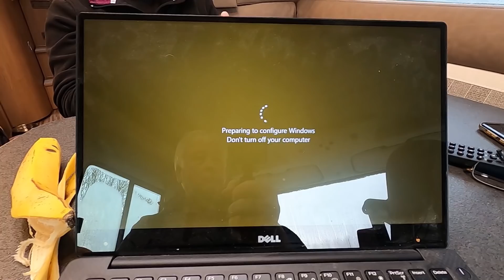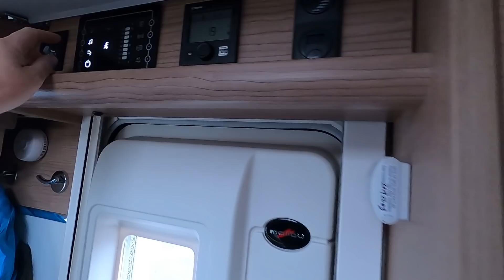Getting To Know The Malibu I 430 LE | Malibu Scottish Tour 2019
A day spent at Edinburgh Caravan and Motorhome Club Site as we get familiar with the Malibu I 430 LE.

We are borrowing a Malibu I 430 LE A-Class Motorhome from Tyne Valley Motorhomes for a tour to Edinburgh and Melrose.

Thanks to Tyne Valley Motorhomes and Malibu GmbH & Co. KG for the loan of the Malibu. This video is not sponsored, nor are we being paid to make these videos. The Malibu Motorhome we are using is on loan from Malibu. We will be reviewing this Motorhome during our tour, and the content of these videos is not being influenced by Malibu. For full information on Malibu Motorhomes please

OR

Ridgemonkey Connect Aluminium Non-Stick Combi Pan Carp Fishing Camping Black or Silver

Film Equipment:

Editing Software - Premiere Elements 2020

Thanks!